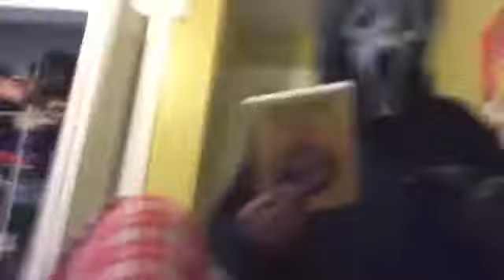TMNT 3 review ft scratman 1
Go check out scratman 1